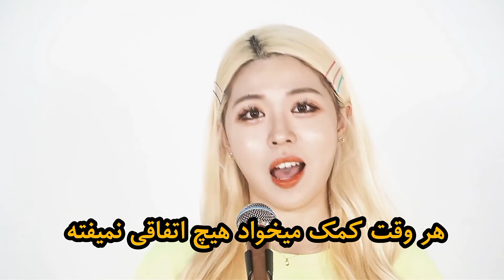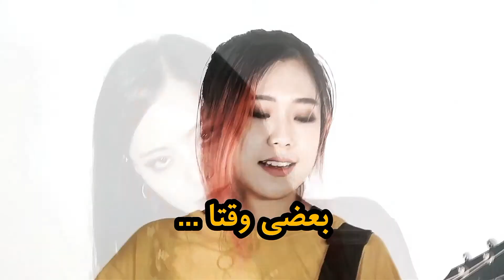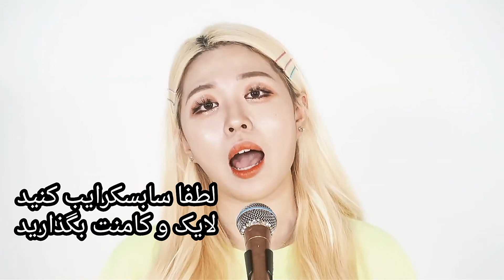موزیک ویدئو کره ای گروه رولینگ کوارتز - تصادفی با زیرنویس فارسی [MV]Rolling Quartz Random 공일오비롤링쿼츠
موزیک ویدئو کره ای گروه رولینگ کوارتز - آتش با زیرنویس چسبیده فارسی 🔥 بیوگرافی + فکت این گروه 👇
  Persian subtitle  Blaze 블레이즈 Rolling Quartz 롤링쿼츠

 بیوگرافی :
 Rolling Quartz (롤링쿼츠) رولینگ کوارتز
رولینگ کوارتز یک گرل بند راک کره ای با پنج نفر، دو تا گیتاریست، یک بیسیست، درامر و یک وکالیست است.
کمپانی رولینگ استار اینترتیمنت  این گروه رو اداره میکنه

نام فندوم :   Diadem

اسم اعضا به ترتیب، جایونگ  jayoung - آرِم arem - آیری iree - - یونگیون  yeongeoun  - هیونجونگ hyunjung
این بند در تاریخ سی ام دسامبر 2020 دبیو کردن

 ❤️ جایونگ  jayoung :
  وکالیست و نوازنده پیانو

 ❤️ آرِم arem :
گیتاریست نوازنده گیتار الکترونیک  بیسیست

 ❤️ آیری iree :
 گیتاریست  نوازنده گیتار الکترونیک

 ❤️ یونگیون  yeongeoun :
درامر ( طبل زن )

فکت FACT :

❤️ جایونگ jayoung :
💙 متولد 27 اکتبر 1996 / 6 آبان 1375 هستش و در رشته موسیقی در دانشگاه کیونگ هی تحصیل کرده و با یک رتبه عالی فارغ التحصیل شده و میتونه پیانو بزنه
💙 یک سگ دارید و طرفدار پرپاقرص انیمه هستش  نقاشی دوست داره و عاشق حیوانات هستش به طلا حساسیت داره
💙 دوست صمیمی یونگیون از سال 2012 هستش
💙 طرفدار  SHINee، IU، Chung Ha و Dreamcatcher  هستش
💙 غذای مورد علاقه ش کیک و پیتزای گوشت گاو هستش و از غذاهای تند بدش میاد
💙 هدف اصلیش اینه که سبک راک رو به موسیقی محبوبی در کره جنوبی تبدیل کنه

 ❤️  آرِم  arem  :
💚 متولد 27 سپتامبر 1994 یا 1995 / 5 مهر 1373 یا 74 ( در بیوگرافی هر دو تاریخ ذکر شده  مشخص نیست ) از شهر دئگو از کره جنوبی هستش
💚  او چندین خاکوبی و پیرسینگ داره
💚 عضو سابق گروه RED DOT هستش
💚 میتونه ژاپنی هم صحبت کنه

 ❤️ آیری iree :
💜 متولد 17 اکتبر 1995 / 25 مهر 1374 از شهر سئول در کشور کره جنوبی هستش
💜 3 تا گربه داره و گربه ها رو به سگ ها ترجیح میده
💜 میتونه انگلیسی و ژاپنی صحبت کنه و در حال یادگیری زبان عربی هستش
💜 شب رو دوست داروه و فصل زمستان رو خیلی دوست داره

 ❤️  یونگیون  yeongeoun  :
🧡 متولد 8 جولای 1996 /  18 تیر 1375  از شهر سئول کشور کره جنوبی هستش
🧡 تحصیلات خودش رو در  دبیرستان هنر های نمایشی سئول گذرونده و در کالج Myeongji رشته موسیقی خونده
🧡 میتونه درام و پیانو بزنه و از 5 سالگی پیانو میزده  در ابتدا شروع به یادگیری بیس کرد ولی به توصیه معلمش درامر شد
🧡 از طرفداران فیلم های مهیج و ترسناکه
🧡 وقتی 8 ماهه بوده به دنیا اومده و مدتی رو در دستگاه انکوباتور برای نوزادان تازه متولد شده بوده
🧡 میخواسته معلم ریاضی بشه چون در ریاضایات خیلی قوی و باهوش هستش
🧡 از طرفداران پرپاقرص گروه دریم کچر هستش

❤️ هیونجونگ hyunjung  :
🤍 متولد 31 اکتبر 1996 / 10 آبان 1375 از شهر سئول کشور کره جنوبی هستش
🤍 اون در دبیرستان علوم زندگی در غرب سئول  جز گروه موسیقی بوده
🤍 میتونه گیتار کلاسیک . گیتار الکترونیک .  گیتار آکوستیک . پیانو . ویولون . اُکارینا . سامولنوری ( نوعی ساز سنتی کره ای ) . ساز دهنی و درام بزنه ( خلاصه یه پا هنرمنده )
🤍 مکنه گروه هستش
🤍 از 20 سالگی در شغل ای پاره وقت زیادی کار کرده

Composed by
박자영 Ja young , 아이리 Iree, 최현정 Hyunjung, 김아름 Arem, 임영은 Yeong eun